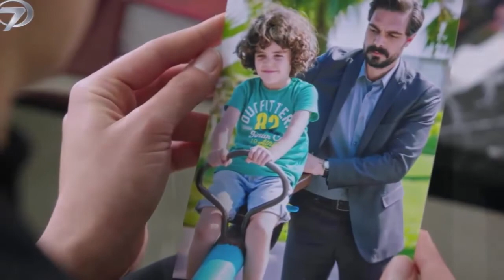Emanet 353.Trailer do episódio-À medida que Seher se conhece, vamos nos apaixonar novamente.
Por isso olham as fotos que tiraram junto com Yaman.

Quando Yaman sempre mostra belas fotos, isso atrai a atenção de Seher.

E ele perguntou a Yaman: "Sempre tivemos dias felizes? Já tivemos dias ruins?" Quando ele pergunta, Yaman começa a se lembrar das brasas do passado.